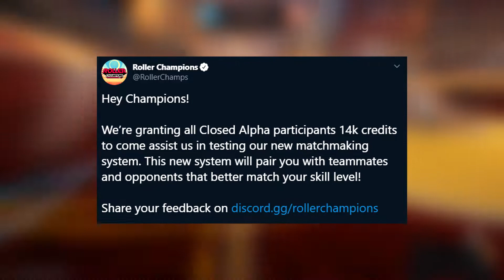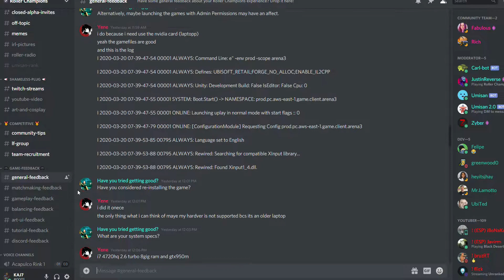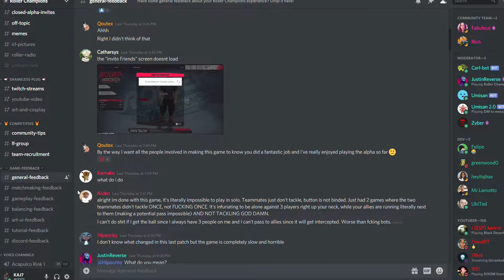How the Roller Champions Alpha Went Wrong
The roller champions closed alpha had some major issues. So I talk about them and explain the story.